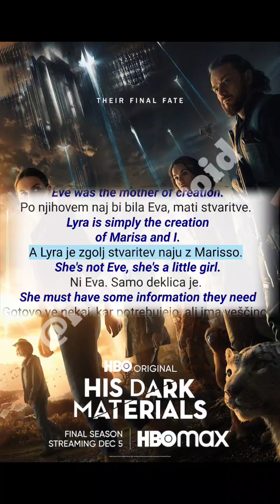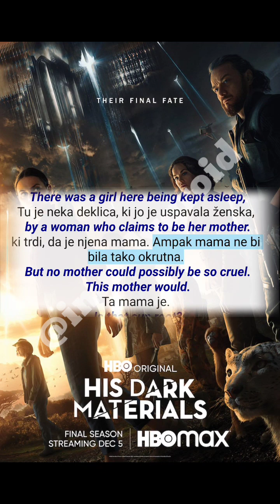Don't Learn Slovenian While You Sleep, These Videos For Learn Slovenian 🇸🇮 Before You Go To Sleep 2